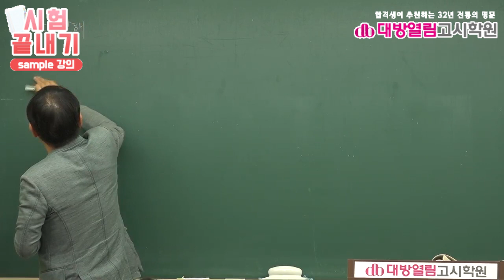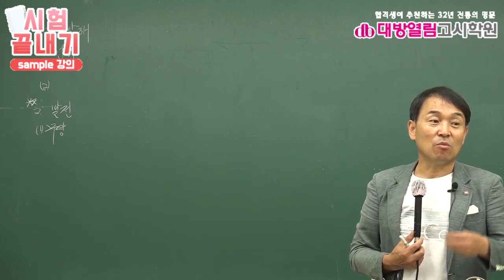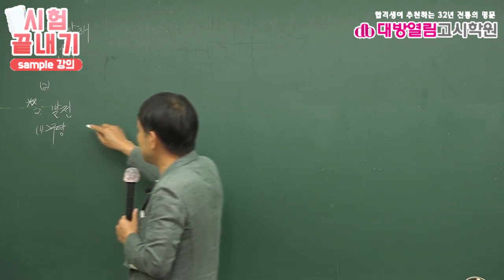환경직공무원 공통과목 한국사 강의